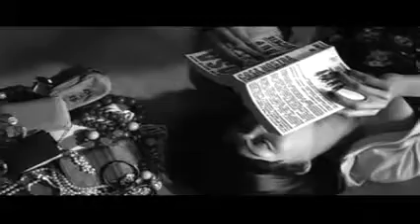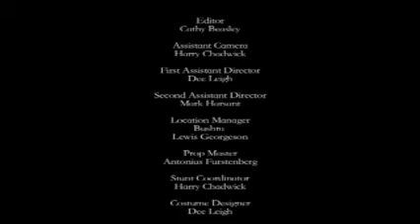C'est La Vie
It's a story about wanting excitement and thrills, but not wanting to pay for them.  But how long can this sort of lifestyle continue on for??

We shot this in a little under two days - and I have to thank my amazing crew (especially Fernando Mamede) and the most lovely Dee Leigh.